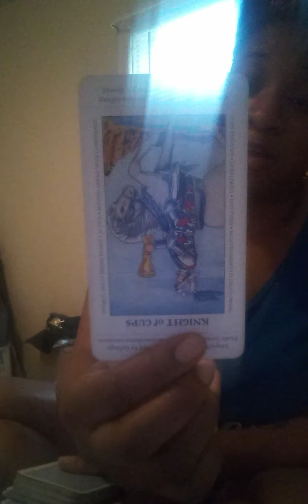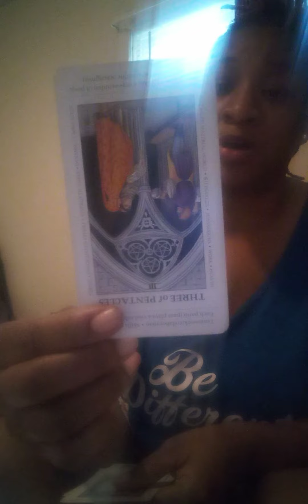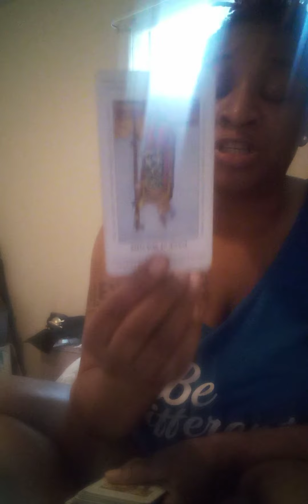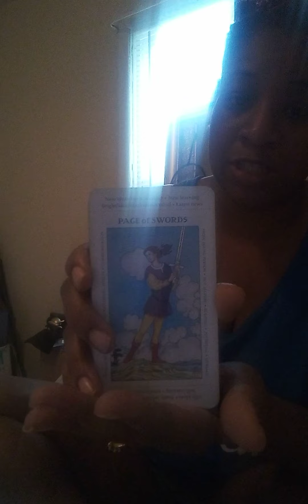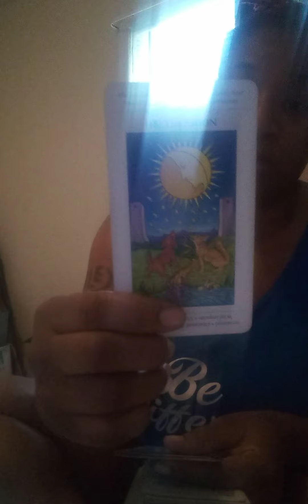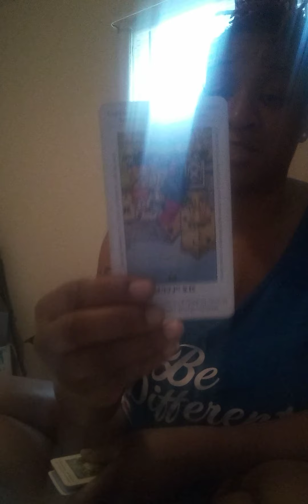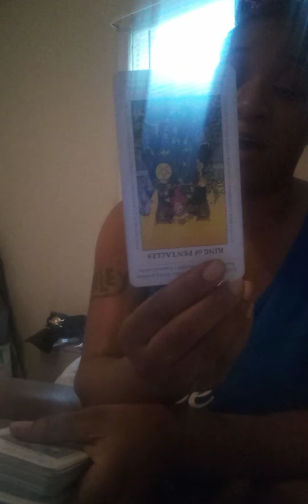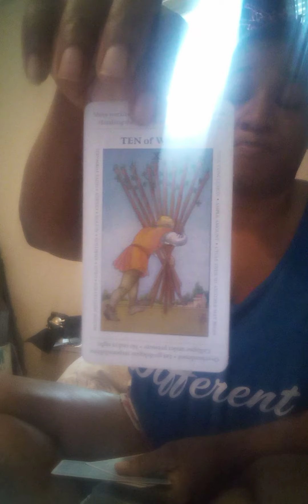part 2 pick a pile London bridge has fallen down/ plenty options, pissed off this marriage is over!